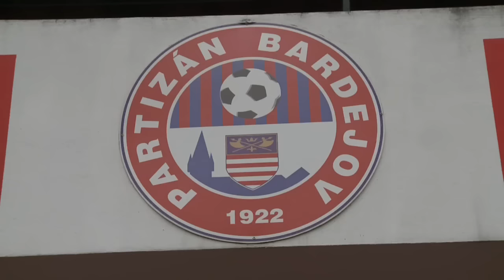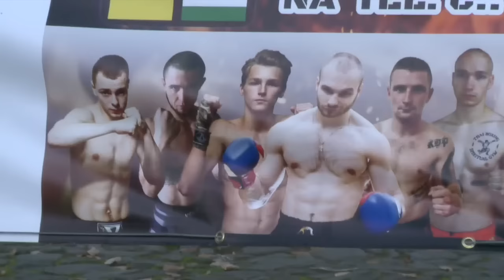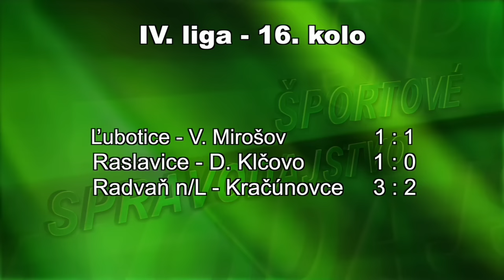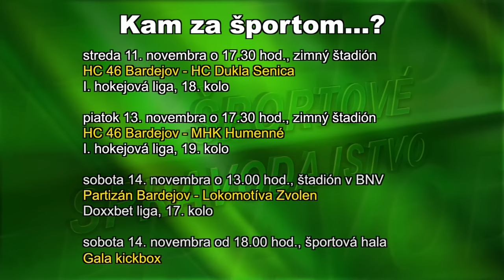ŠPORTOVÉ SPRAVODAJSTVO BTV 10.11.2015 HD